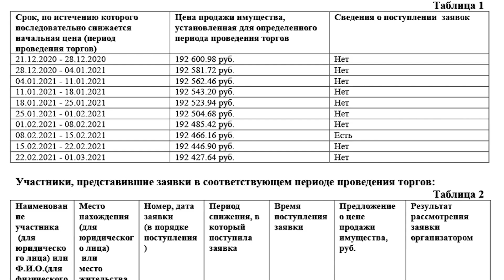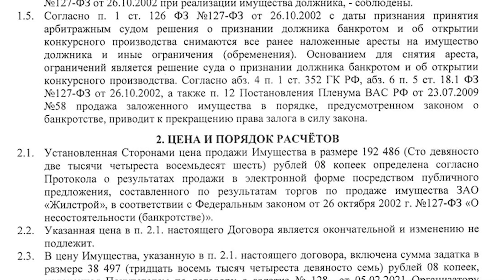Как пенсионер купил на торгах машиноместо для перепродажи с прибылью 162 514₽?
Торги по банкротству позволяют купить машиноместо, землю и любые другие изначально дорогостоящие объекты по куда более низкой стоимости. Так можно даже зарабатывать, о чем подробнее рассказано в нашей книге

Пенсионер Валерий Задирако на себе испробовал выгоду от участия в аукционе. Знания о том, как заработать на торгах по банкротству с нуля он получил в Академии. В видеоролике он рассказывает о своем первом практическом опыте после окончания обучения.

Выбранный Валерием лот – машиноместо в Рязани, который ему удалось приобрести за чуть более чем 192 тыс. рублей. Отсутствие конкурентов также сыграло свою роль, и мужчине удалось быстро заполучить объект. Теперь Валерий намерен осуществить перепродажу недвижимости по более высокой цене.

Желаете купить машиноместо или другое имущество для себя или последующей реализации для заработка? Освойте искусство участия в торгах по банкротству благодаря нашему мастер классу